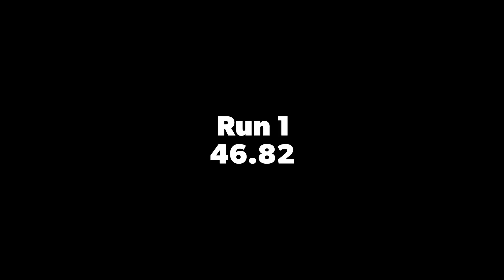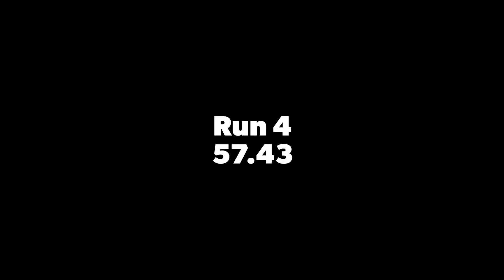Torana hatch at Bryant Park VHCC 2023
UC Torana hatch back 4th event after returning it to the track from sitting for many years.
VHCC round 7 27/08/23
Bryant Park clockwise short.